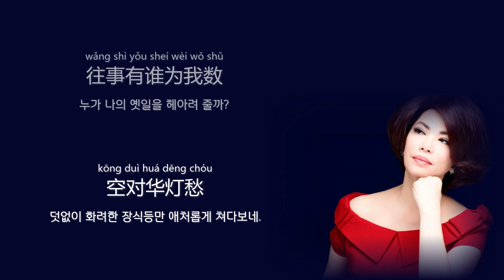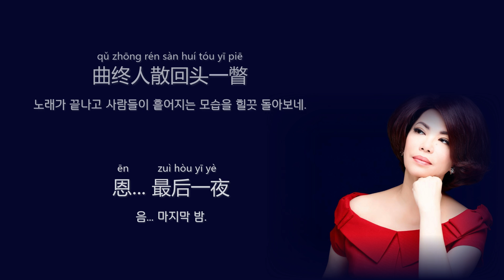蔡琴(채금) - 最后一夜 (마지막 밤) 【가사번역】 / 여름엔 쉽니다. 가을에 돌아오겠습니다.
蔡琴(차이친, 채금)이 1984년 발표한 노래.
타이완 영화 《金大班的最后一夜》주제곡이란다.
영화는 안 봐서 모른다.

여름엔 작업 공간이 너무 더워서 작업하기 힘든 관계로 쉽니다.
별 일 없으면 가을에 다시 돌아오겠습니다.
건강한 여름 보내시기를.